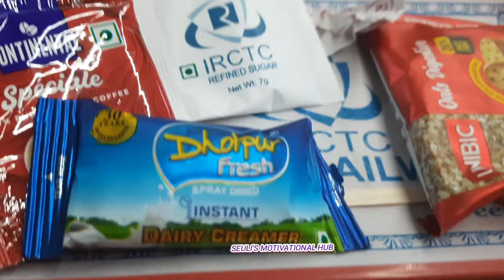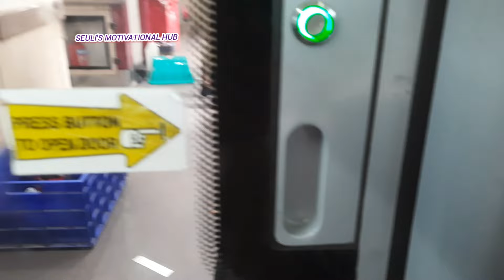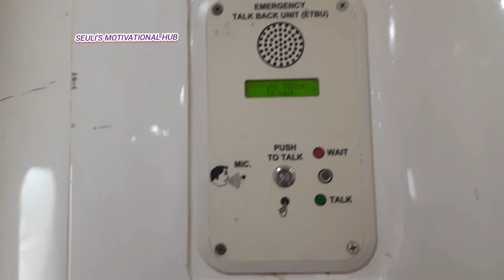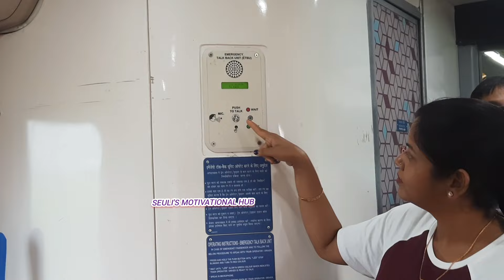বন্দে ভারত ট্রেনে হাওড়া থেকে পুরী খরচ,খাওয়া/Howrah To puri Vande Bharat Express| Vande Bharat Train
এক জায়গায় ভুল বলেছি,
ওটা রাজধানী ট্রেনে করে শিয়ালদহ স্টেশন থেকে  দিল্লী হবে( শিয়ালদহ স্টেশন থেকে হাওড়া নয়)

Howrah To puri Vande Bharat Express | 22895 Vande Bharat Express | Puri Vande Bharat Train